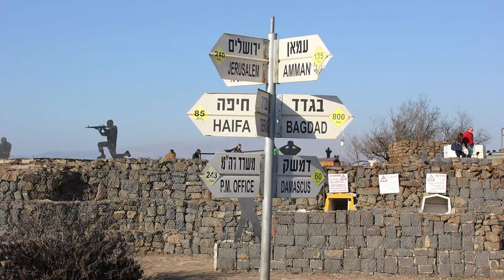Happy Birthday, Kirche! Was feiern wir Christi Himmelfahrt & Pfingsten? | Ekki-TV: 12. Folge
Eine Geburtstagsfeier, ein Geist, vor dem man keine Angst haben muss und ein Kleiderschrank so bunt wie ein Farbkasten: Das alles erlebst du heute in Ekki-TV.
Wenn dir unser Video gefällt, freuen wir uns wieder über deinen Daumen nach oben, deinen Kommentar und natürlich darfst du den Link hierher auch gerne teilen und an deine Freunde und Verwandten schicken.